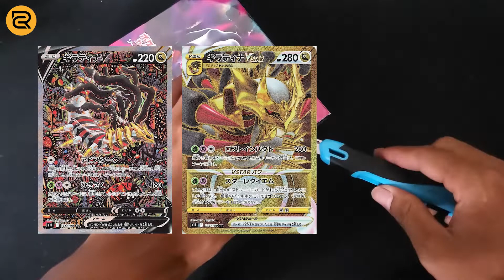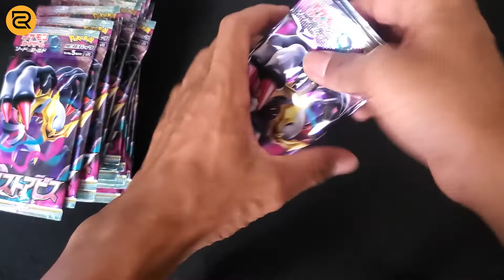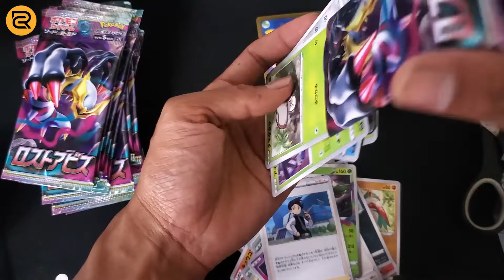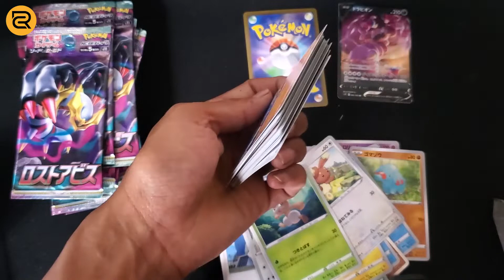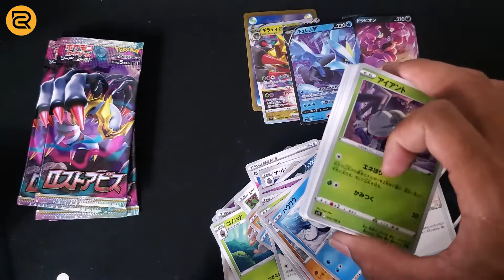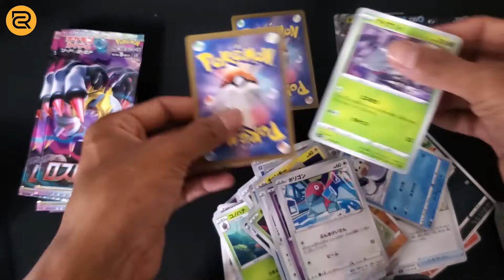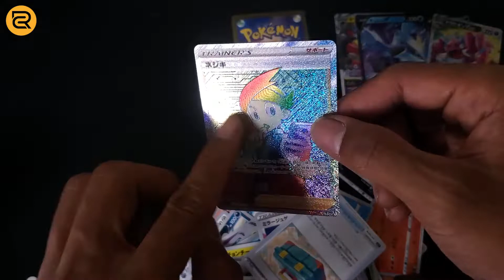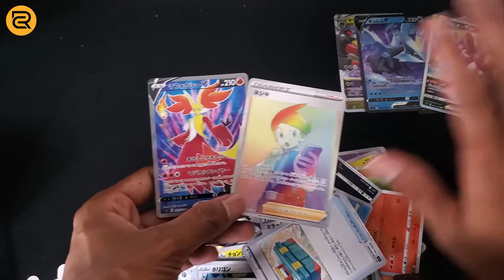[ポケカ] UNBOXING LOST ABYSS - HUNTING GIRATINA V AA - ロストアビス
Unboxing / Opening Kartu Pokemon Jepang Lost Abyss,  Pokemon Card Lost Abyss ini keren banget sampe sampe kartu Giratina V AA ( Giratina V Special Art)  nya mahal banget.

Jadi yo kita Hunting Giratina V AA di Lost Abyss